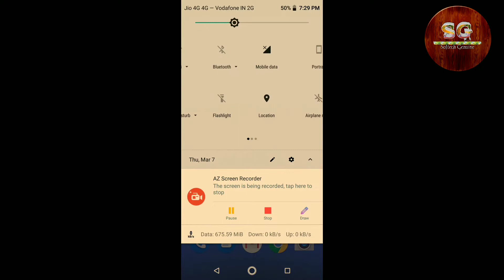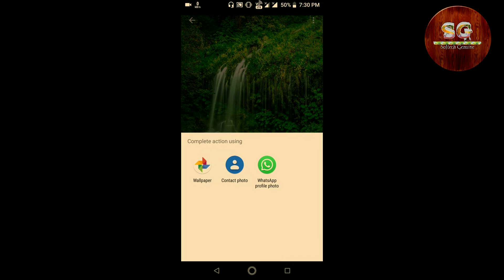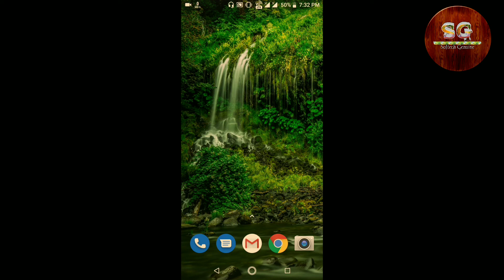How to change Status bar color .Asus Zenfone Max Pro M1.